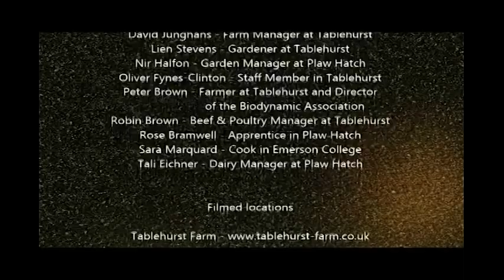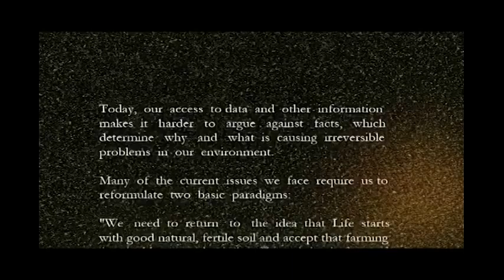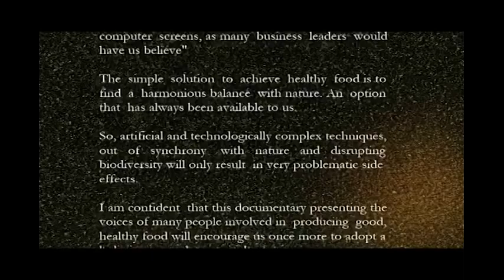Organic Farming Techniques & Methods Documentary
Organic farming is an alternative agricultural system which originated early in the 20th century in reaction to rapidly changing farming practices. Organic farming continues to be developed by various organic agriculture organizations today. It relies on fertilizers of organic origin such as compost manure, green manure, and bone meal and places emphasis on techniques such as crop rotation and companion planting. Biological pest control, mixed cropping and the fostering of insect predators are encouraged. In general, organic standards are designed to allow the use of naturally occurring substances while prohibiting or strictly limiting synthetic substances